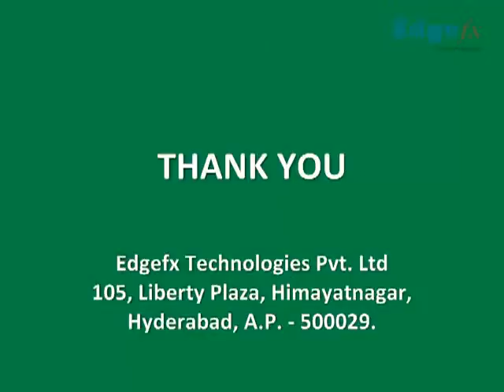Synchronized Traffic Signals at Various Junctions Using PIC Microcontroller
You can buy Do it yourself kit, assembled kit & unassembled Kit of this project.

Courtesy : Edgefx Team